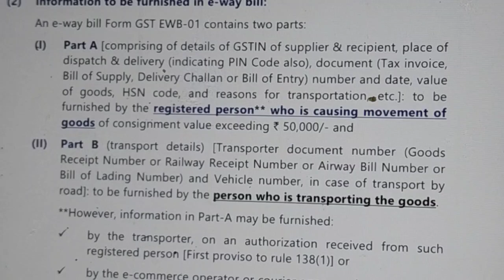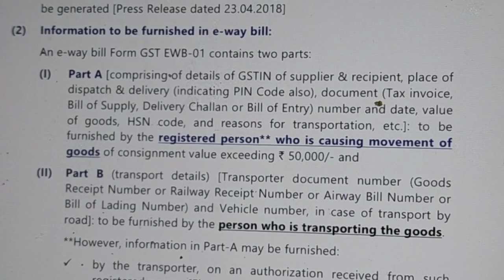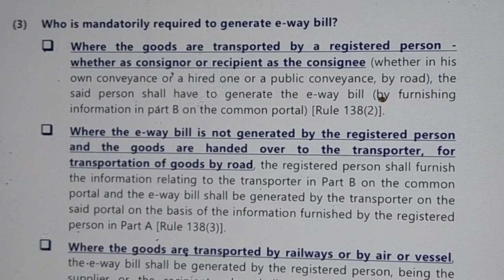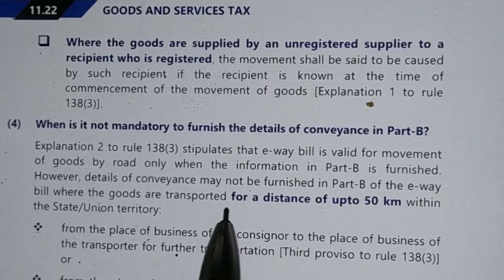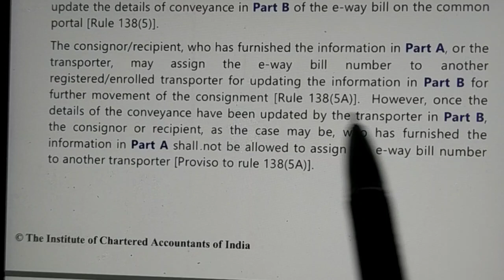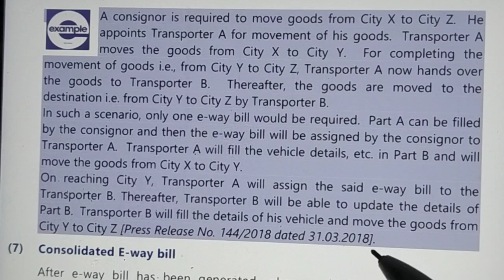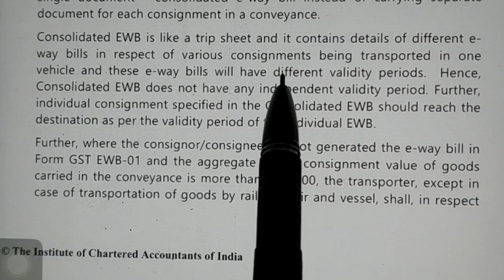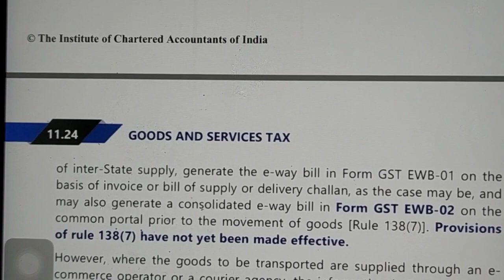E way bill for ca, cma ,cs & m com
Hello friends, here is the lecture for e way bill video part 2